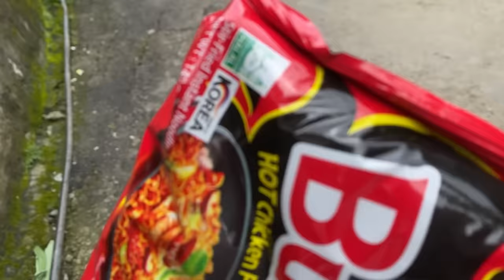Spicy noodles challenge